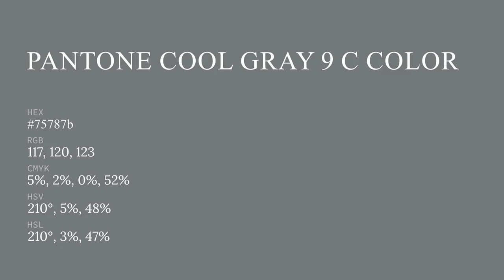color 75787b hex color - Blue color - Warm color 75787b